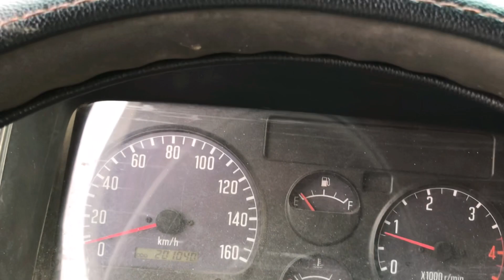( Đã bán) xe tải cũ isuzu 2,8 Tấn Đời 2007 Thùng bạt 5m2